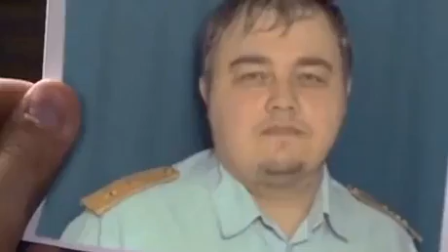Funniest Movie Mashup